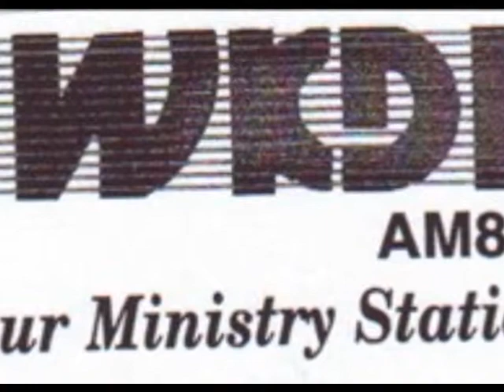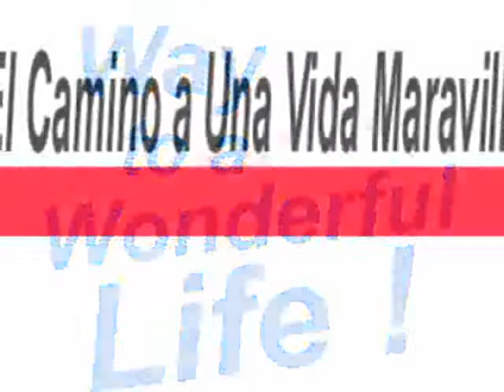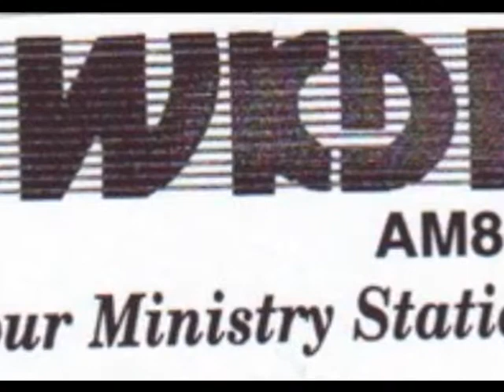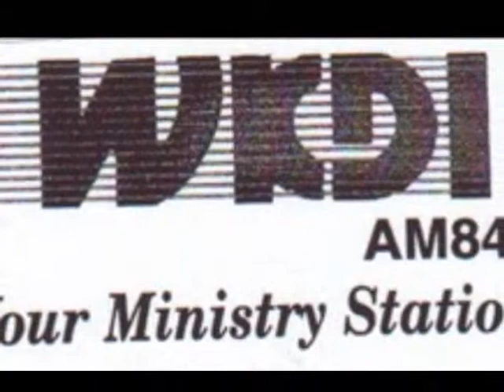La Prosperidad ... intoxicada, El Camino a Una Vida Maravillosa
Durante todo el mes de agosto del 2014, yo he estado enfocándome en la prosperidad y las formas en las cuales nosotros podemos obstener nuestros deseos para una próspera salud, riqueza y éxito.  En este mensaje final sobre la "prosperidad" yo estoy presentando ideas de algunos de los maestros de los principios espirituales. Todos estos maestros de principios espirituales vinieron antes que el libro "El Secreto" hiciera su aparición en la cultura popular. Esos fueron maestros que estuvieron contra el pensamiento de la masa y crearon realizaciones del "nuevo pensamiento" de los significados de la antigua sabiduría y de los maestros de la sabiduría antigua. En el interios de las palabras de cada maestro hay una "forma" para traer nueva vitalidad y energía a nuestro trabajo espiritual. Quizás alguna palabra, alguna frase, o alguna sentencia iluminará el camino para que cada uno de ustedes realice la vida abundante que desean experimentar.